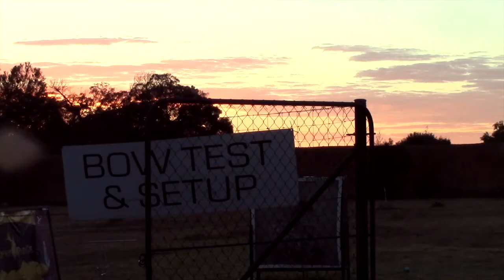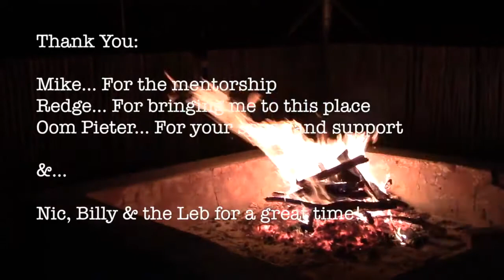First Bowhunt, Waterbuck - Sean Nel - May 2016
In May 2016, I had the opportunity to go out on my very first Bow Hunt. As a target archer, bowhunting was not very high on my agenda, but through good coaching and mentorship by old hands and ethical bowhunters, I was able to harvest my first Waterbuck, providing good, clean meat from a free roaming animal, for my family.

Thank you to Archer's Edge for the Bow Setup Redge Grant, Mike van Leeuwen and Pieter Kruger for making this hunt possible!

The waterbuck was harvested with a Bowtech Prodigy, using Goldtip Pierce 340 arrows and a 2" Ulmer Edge broad head.